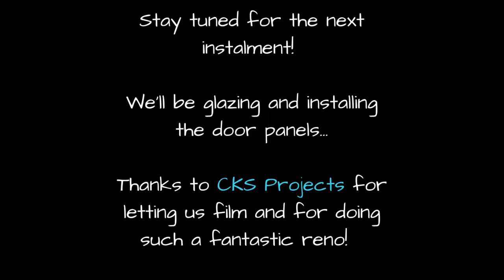Massive Stacking Corner Door Frame Assembly with Hanlon Windows and CKS Projects.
We went to site and filmed the boys putting together the frame for a massive stacking corner door! This job is going to look amazing when its complete!